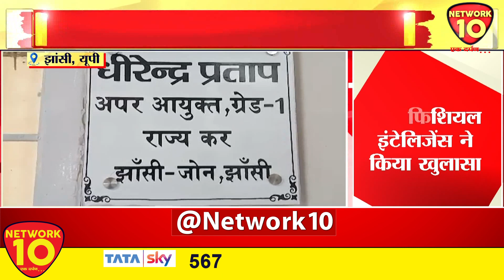झांसी | टैक्स गड़बड़ी का आर्टिफिशियल इंटेलिजेंस ने किया खुलासा | Network10 Digital